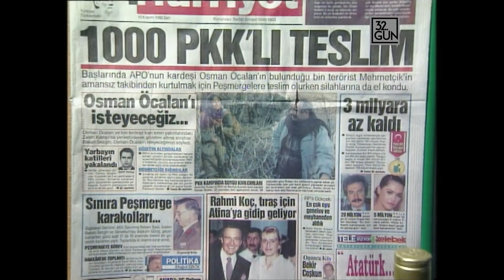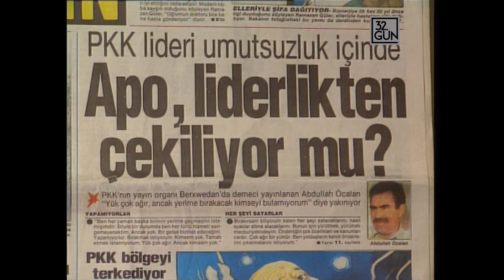Osman Öcalan Röportajı | 32. Gün Arşivi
1992 yılında günlerdir bütün Türkiye'nin konuştuğu olay Kuzey Irak'taki gelişmeler. Dolaşan söylentiler, öylesine farklı ki hangisine inanacağımızı bilemiyoruz. Her kafadan bir ses çıkıyor. Türk Silahlı Kuvvetleri PKK'yı ne oranda dağıttı? Gerçekten teslim oldular mı? Şimdi neredeler? Kuzey Irak'taki PKK'nın Elebaşı Abdullah Öcalan'ın kardeşi Osman Öcalan'ın bir ara kaçtığı söylentileri geldi. Şimdi nerede? Teslim olduysa bunun koşulları nelerdir? Bunun gibi yüzlerce soru. Biz en iyisi kendimiz gidelim, bu soruları yanıtlayalım dedik. Mithat Bereket çok güç bir işi başardı.  Bütün Türk Ordusunun peşinde koştuğu Osman Öcalan'ı buldu, kendisine sordu PKK'nın durumunun ne olduğunu araştırdı. Bakın nasıl bir manzara ile karşılaştı...